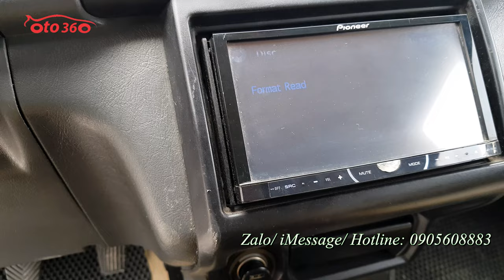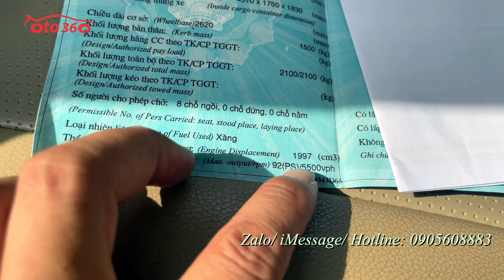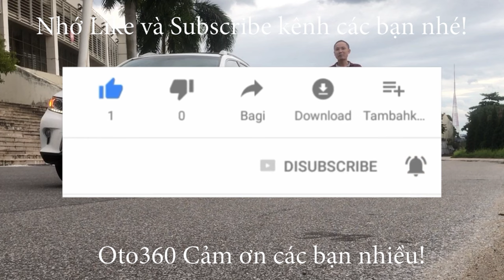Chỉ mấy chục triệu Mitsubishi Jolie 2002 tên tư nhân, biển Hà Nội, xe rất đẹp khung gầm chắc chắn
Bán xe Mitsubishi Jolie sản xuất năm 2002 tên tư nhân, biển Hà Nội, vẫn nguyên biển 4 số, lốp treo sau, xe rất đẹp, dàn lốp vừa thay mới tinh.
Xe đuợc trang bị động cơ xăng 2.0 lít, kết hợp với hộp số tay 5 cấp, dẫn động cầu sau, xe đẹp nguyên bản và đã lắp thêm nhiều đồ như: đầu DVD màn hình xịn Pioneer, ghế da, trần, sàn da…
Xe vừa đăng kiểm xong và trước lúc đăng kiểm đã đại tu, bảo dưỡng cấp độ lớn. Nên tất cả đang hoạt động rất tốt.
Khung gầm, thân vỏ chắc chắn không rỉ sét, mối mọt, máy móc nổ êm, điều hoà mát lạnh,
đảm bảo xem xe ưng luôn
xin cảm ơn mọi người đã quan tâm!